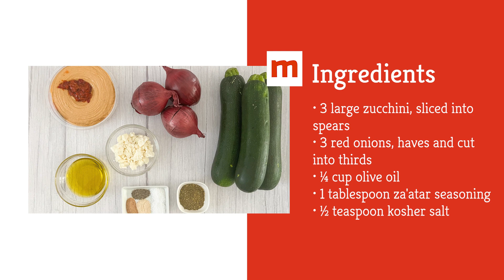Zaatar Roasted Zucchini and Red Pepper Hummus Recipe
This za’atar roasted zucchini and red pepper hummus recipe makes for the perfect summertime snack. Enjoy this dish as a side or serve it as a dip with pita bread.